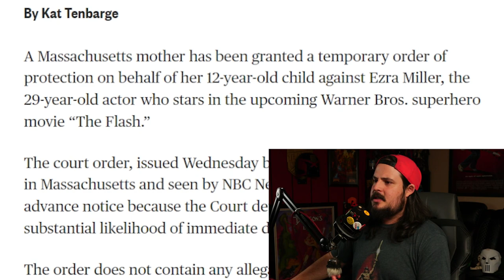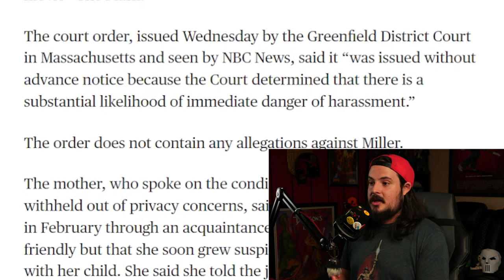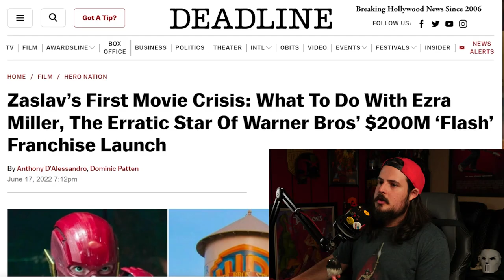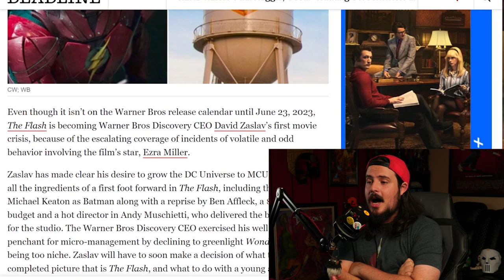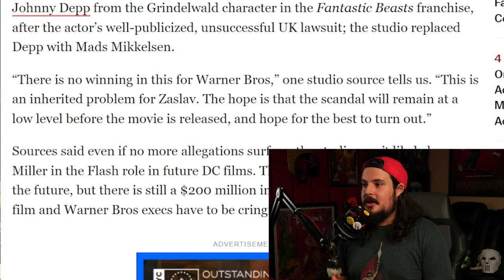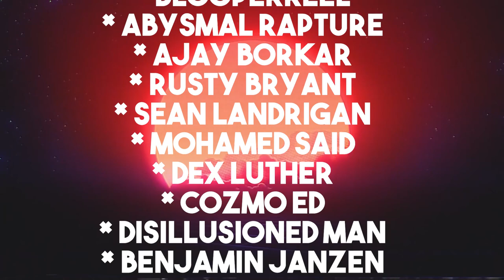Ezra Miller Just Can't Stop Grooming | UPDATE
Just a little update on the Era Miller saga. Another family requested court protection from him. DC Become a member get access to some extras